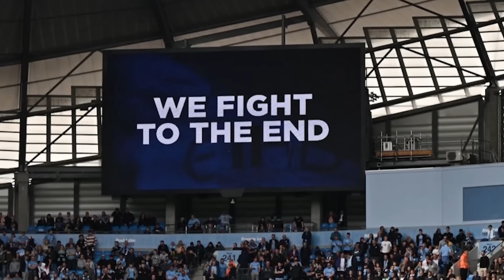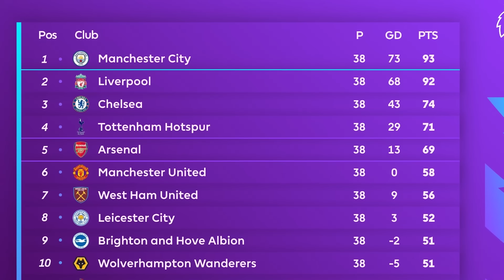El día que SALAH pensó que era CAMPEÓN y un aficionado le dijo que NO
Tras un emocionante torneo de 37 jornadas en la Premier League, el Liverpool y el Manchester City jugaron la última fecha del certamen con la incógnita de quién levantaría el título, revive lo que sucedió ese mágico día.

Tags (ignorar):
Liverpool team goal vs Man City
Highlights: Manchester United 0-5 Liverpool | Salah hat-trick stuns Old Trafford
HIGHLIGHTS | Man City 3-2 Aston Villa | CHAMPIONS AGAIN! | Gundogan two goals & Rodri!
HIGHLIGHTS: Liverpool 3-1 Wolves | SEASON ENDS WITH COMEBACK AT ANFIELD
HIGHLIGHTS: Man Utd Legends 1-3 Liverpool Legends | STUNNING FREE-KICK!
Grealish jokes about night out with Keane and Neville after Premier League title win
ILKAY GUNDOGAN: SUPER SUB! Man City 3-2 Aston Villa | Extended Highlights
CHAMPIONS AGAIN! | MAN CITY 3-2 ASTON VILLA | MATCHDAY LIVE